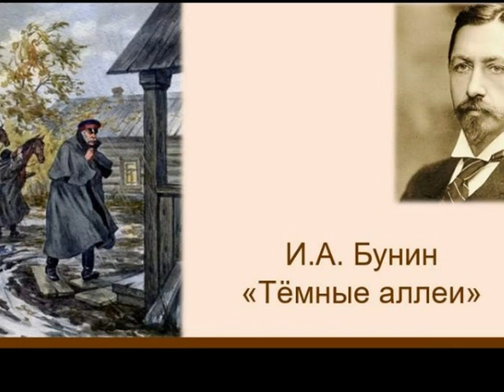И.А.Бунин "Темные аллеи"